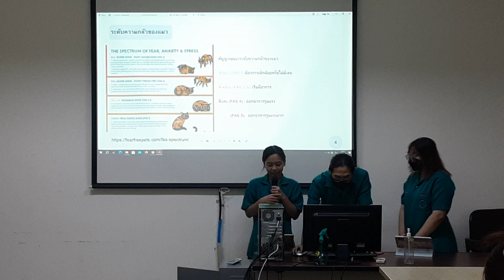Fear cucumber Vet Nurse EP:824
ปีสามพรีเซ้นต์งานที่สนใจ